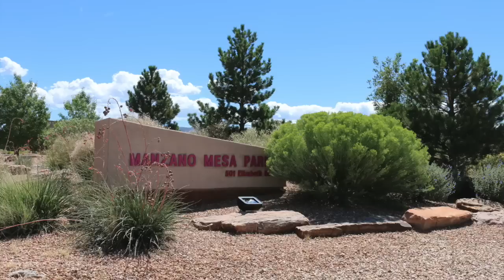Albuquerque Home For Sale 10924 Jicama Way SE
Off Market!  Albuquerque Home For Sale located at 10924 Jicama Way SE.

This home is OFF MARKET! Located within the Longford Village East community!  You will appreciate the secure Gated Access plus a very lush Community Park w/ Play Equipment & Visitor Parking.  It's an easy stroll to the Gorgeous Manzano Park & Multigenerational Cntr & Manzano Elementary School.  Major shopping like Costco, Home Depot & Walgreens are just 1 Block.  Dining opportunities are plentiful either walking or driving.

NOW FOR THE HOME!  A wide open floor plan on the main floor shows the living area, kitchen & dining area & it's ALL TILED for super easy maintenance.  Nice open kitchen offers a pantry, refrigerator, gas range, dishwasher and a garden window.  A 1/2 bath is perfectly located at the base of the stairs.  Upstairs shows the 3 Bedrms including the Master Bdrm & 2  Full Baths.  The Laundry is smartly located upstairs...Washer/Dryer stay with the sale! Enjoy the grassy back yard & wood deck while unwinding at days end.  Priced in the Low $150's.  Call for more details.

Albuquerque Homes Realty
John McCormack
Owner~Broker~REALTOR®